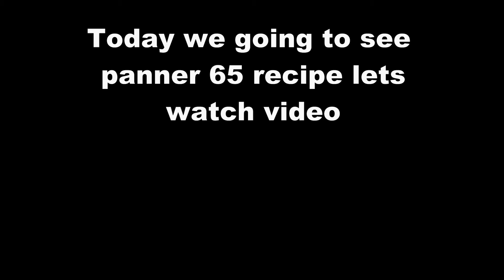paneer 65,paneer 65 in tamil, பன்னீர் 65,பன்னீர் 65 செய்வது எப்படி,பனீர் 65 செய்முறை.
In this video we will see how to make paneer 65 at home.It is very easy and delicious recipe,Paneer is a very soft and does not require special ingredients and enzymes. anyone can cook it easily. try it at home.